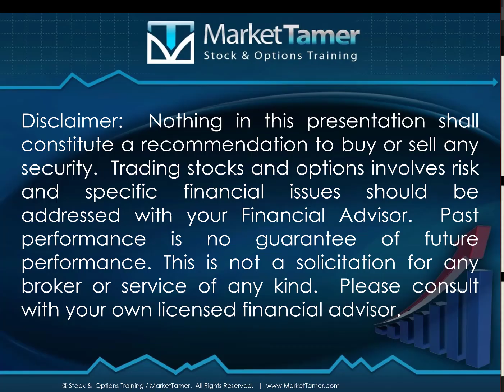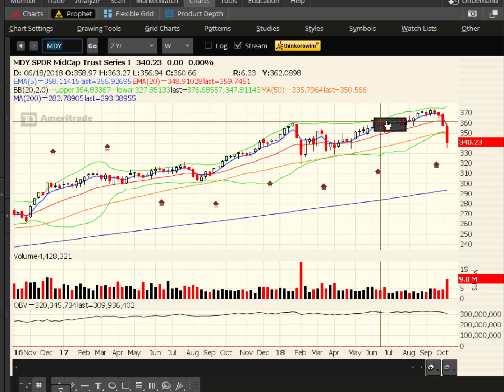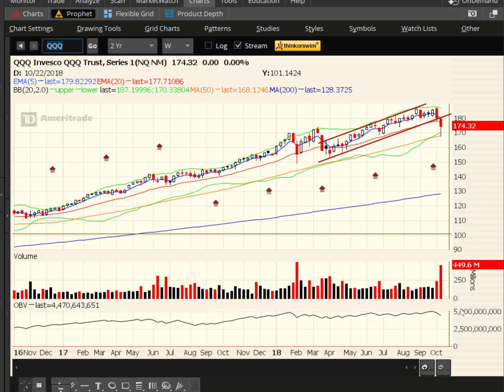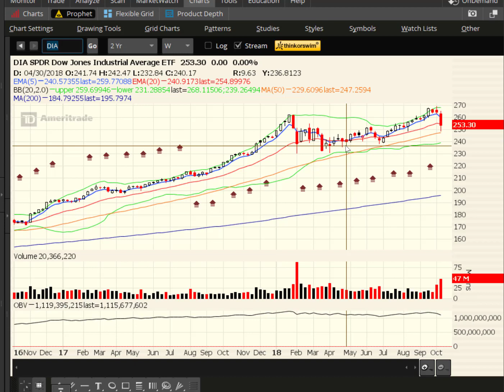Oct 14 2018 - Bears Have Edge To Start The Week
The bears have the edge on the daily charts walking into a monthly expiration trading week.  However, the weekly charts are still bullish as SPY, DIA and QQq are above their 50-period moving averages.  We outline daily and weekly support levels to watch for in tonight's video.  Earnings season will start to pick up this week as well, which is a great time to practice protective puts in a paper trading portfolio (more inside the video).